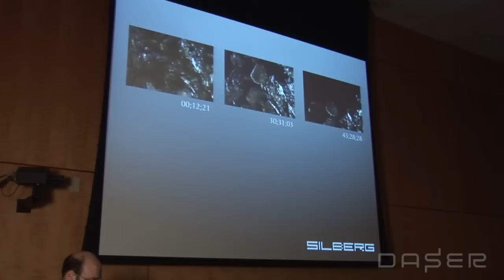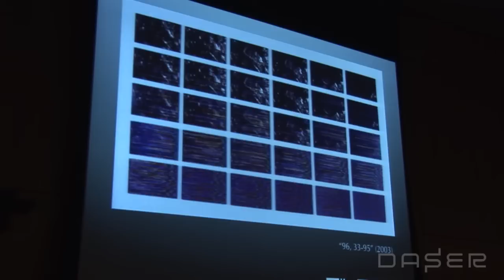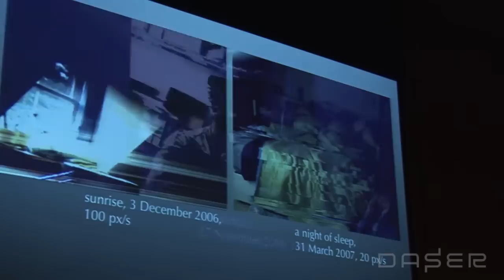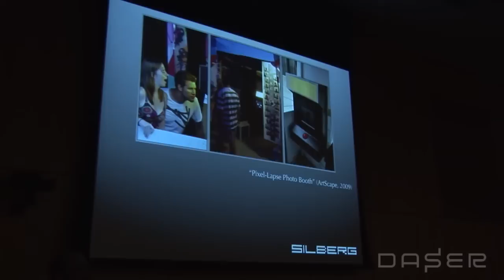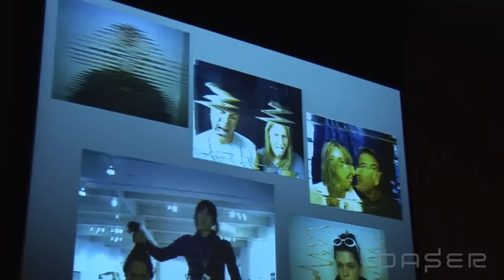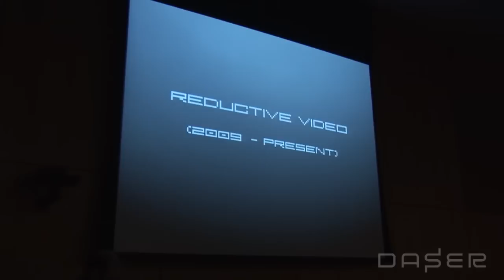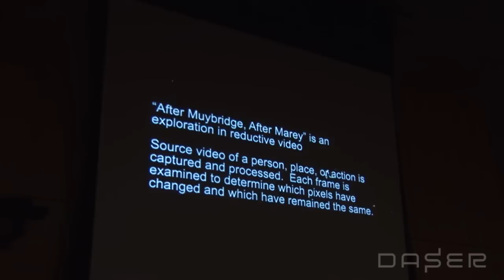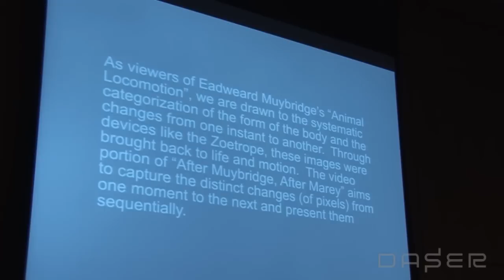Steven H Silberg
DC Art Science Evening Rendezvous (DASER), May 24, 2012 held at the National Academy of Sciences, Washington DC

This video features a presentation by Steven H. Silberg, artist, Baltimore, MD